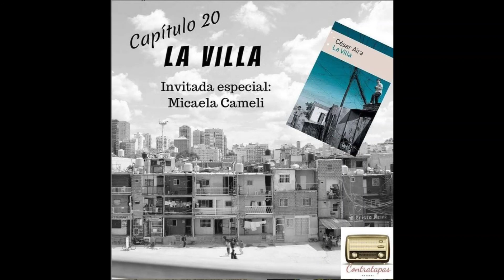20. La villa - César Aira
Comenzando nuestro ciclo dedicado a la literatura marginal, analizamos "La villa" de César Aira, un libro que nos muestra un panorama de Buenos Aires y de una llamada Villa en la ciudad porteña.

Invitada especial: Micaela Camelli